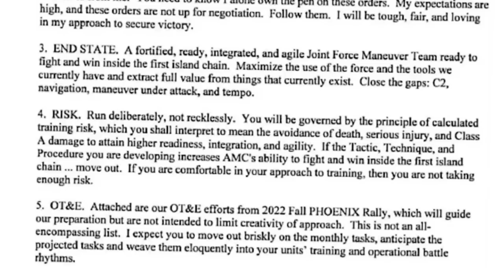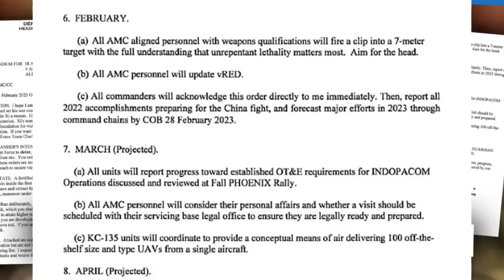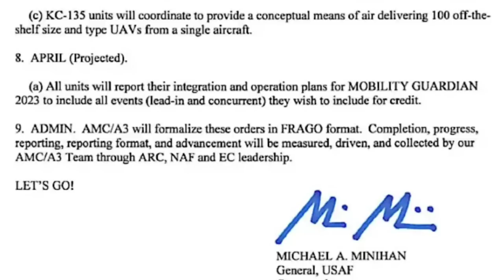الحرب الصينية الأمريكية 2025